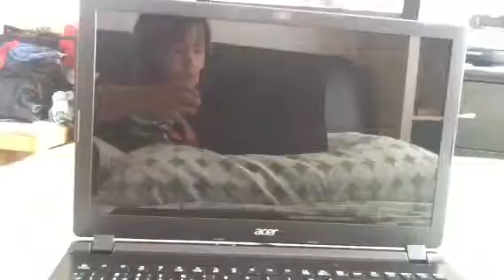Its cutting all the time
Sorry about cutting